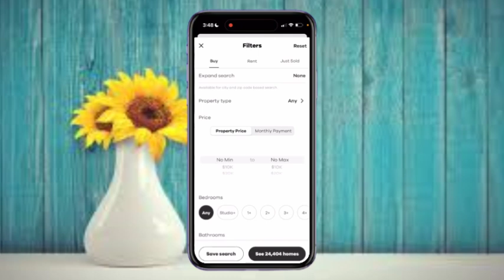Cómo Ver Casas con Piscina en Realtor.com | Guía Paso a Paso - Tutorial de Realtor.com